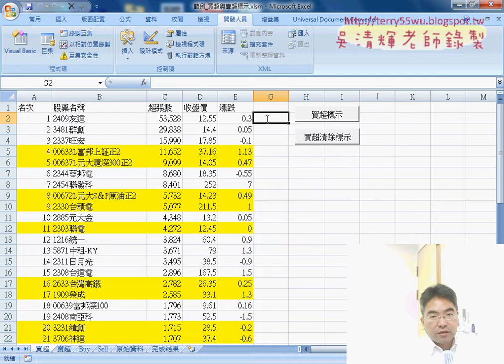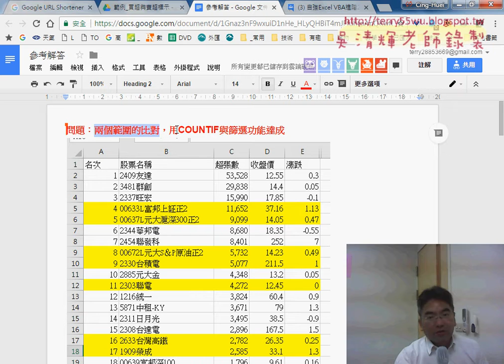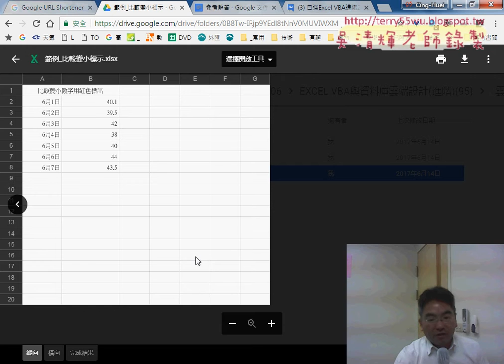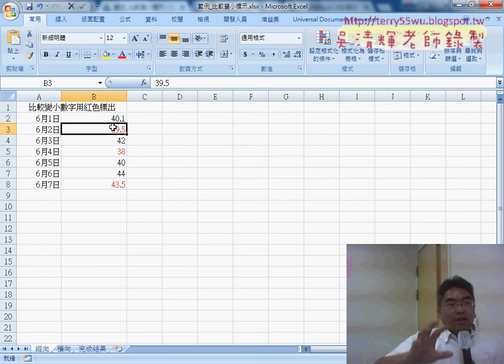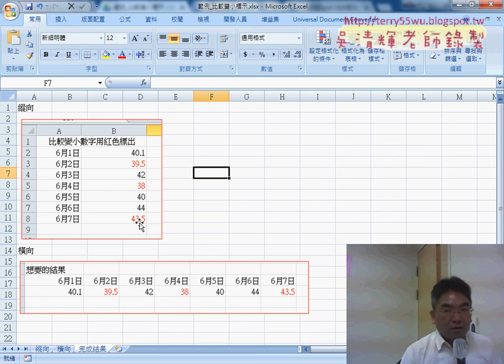07 範例買超與賣超標示巨集錄製